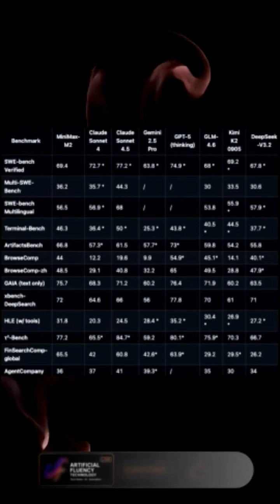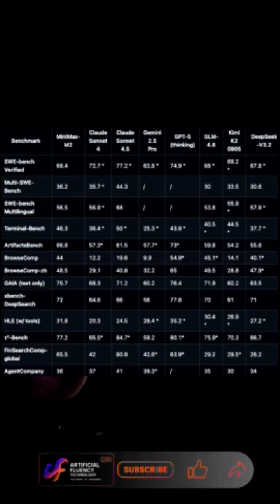Can Minimax M2 Really Beat Claude 3.5?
The latest ai news features Minimax M2, an AI agent from China designed for autonomous agents task execution. This positions it as a key player in the ai comparison arena, driving innovation in machine learning and artificial intelligence.